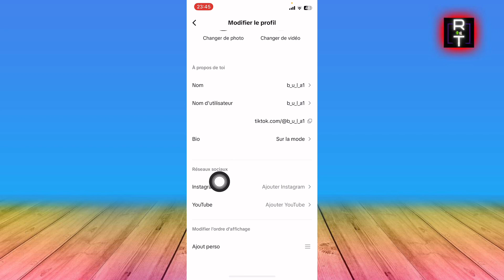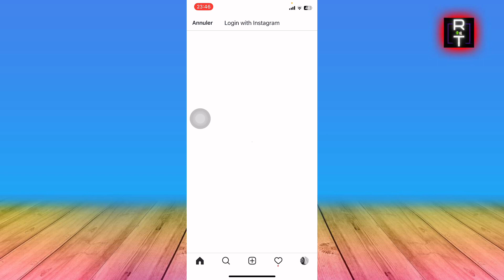Comment Mettre Instagram En Bio Tiktok (Très Facile)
Je vais vous montrer Comment Mettre Instagram En Bio Tiktok